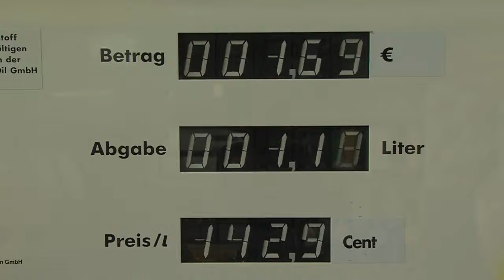Hako Citymaster 1250 Outdoor Footpath and Street Sweeper Scrubber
The Hako Citymaster 1250 is the most innovative, multi-function sweeper in its class. Used by many councils and contractors to improve the cleaning standards of shopping centres, footpaths and streets.

The Citymaster 1250 can adapt to a very wide range of municipal and industrial applications.

Tailor-made to meet the requirements of the most demanding applications it has numerous possibilities of expanding its functionality.  It is the unit of choice by councils and municipal cleaning companies around the world.

to find out more.